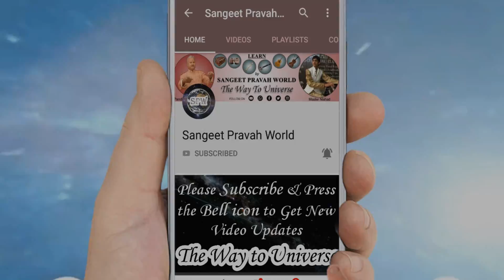तबले पर कृष्ण लीला का वर्णन | Demonstration by Aanand Lahiri | Banaras Gharana Tabla Lesson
More Links:-